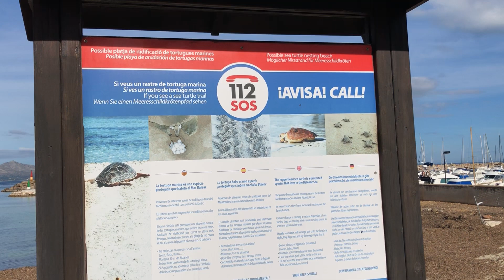#19 Życie na Majorce - CAN PICAFORT - i dziwne baby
Podobał Ci się film?  Byłeś kiedyś na tej plaży? Skomentuj!

Jeśli podoba Ci się to co robię i chcesz mnie wesprzeć zajrzyj na mój profil, na Patronite: